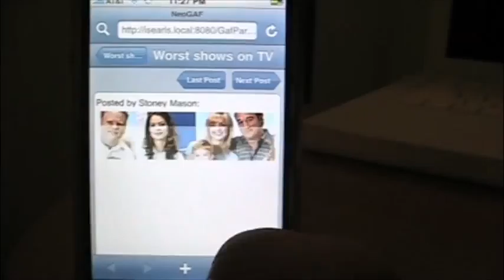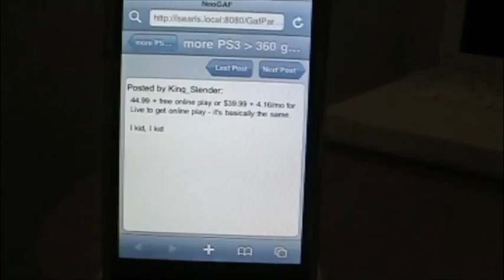NeoGAF Interface for iPhone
An alternative interface for reading NeoGAF from an iPhone or iPod Touch. Currently is read-only, with no login or posting supported, but it's a pretty good start.

I wrote it with NeoGAF in mind, but should work for any vBulletin forum.